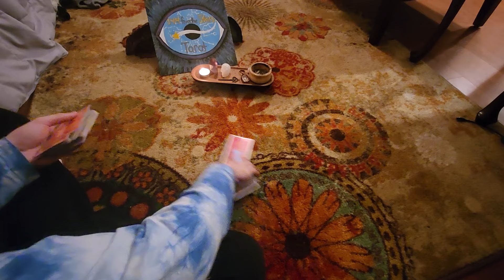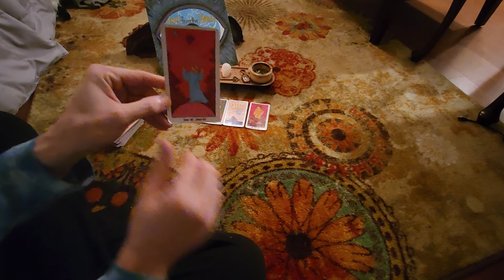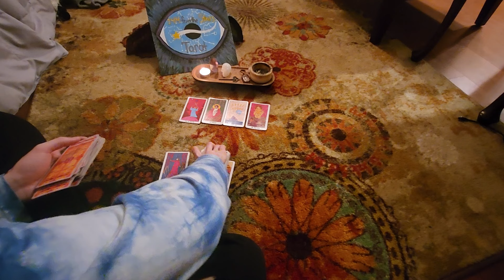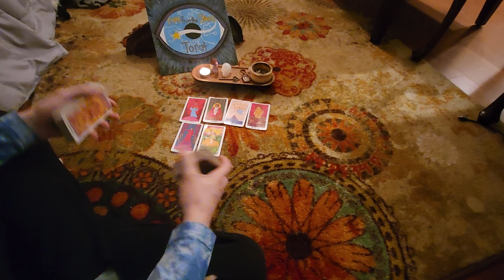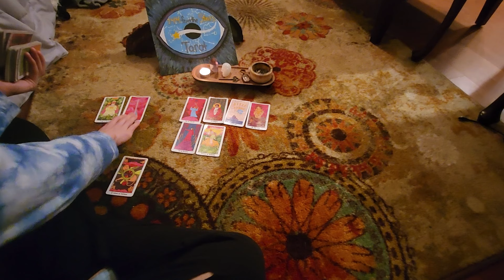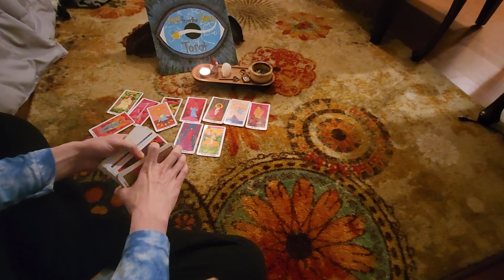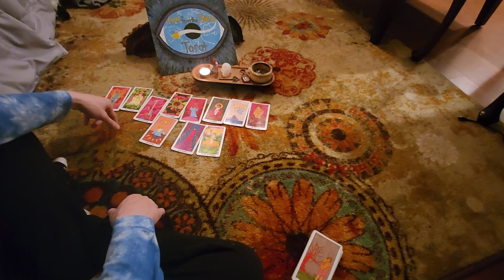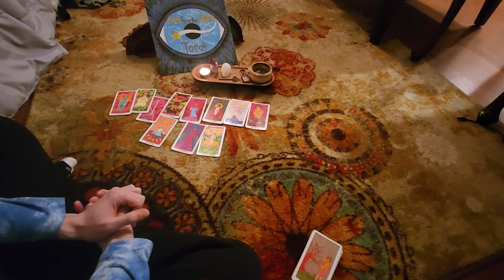From powerless peasant to Powerful King